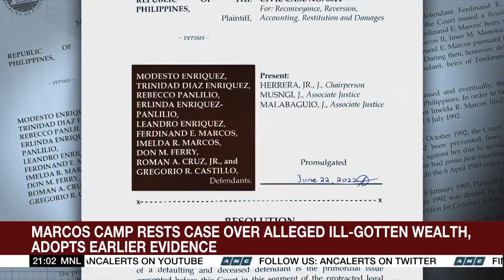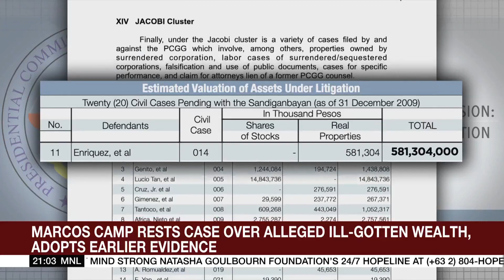Marcos camp rests case over ill-gotten wealth, adopts earlier evidence | ANC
The World Tonight: Meanwhile, other Marcos relatives and co-defendants are given time to present their evidence.